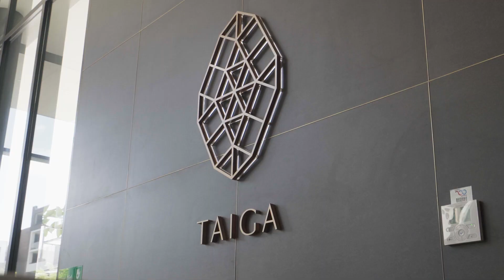318 46 Savona Drive, Wentworth Point HD 1